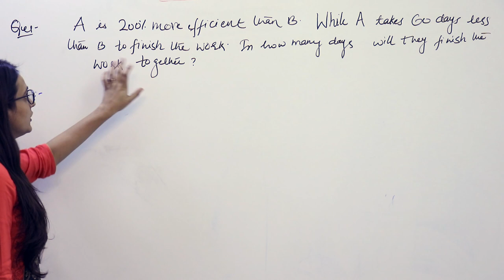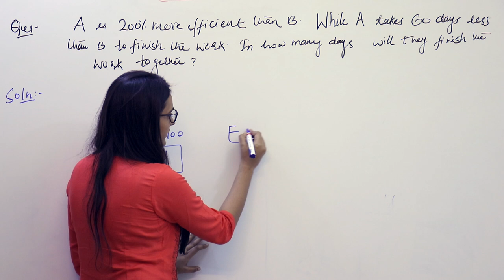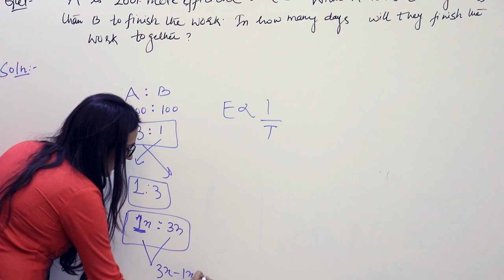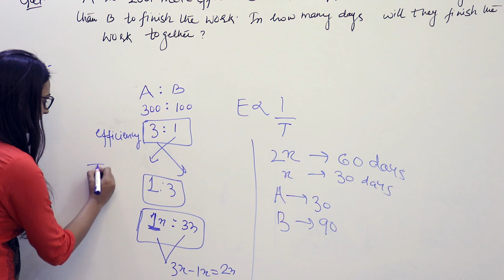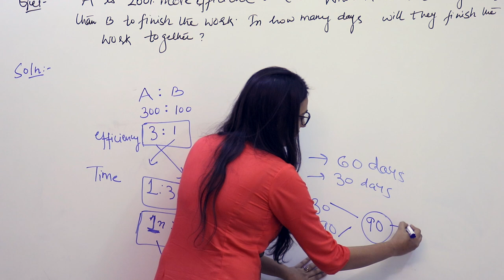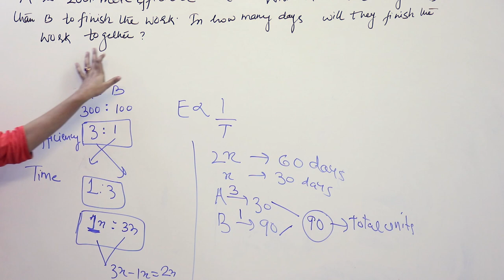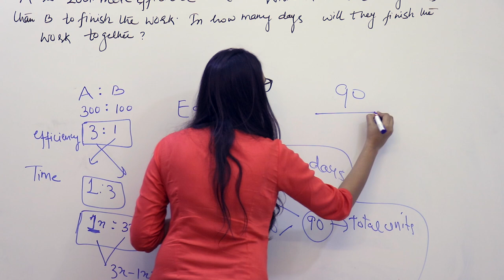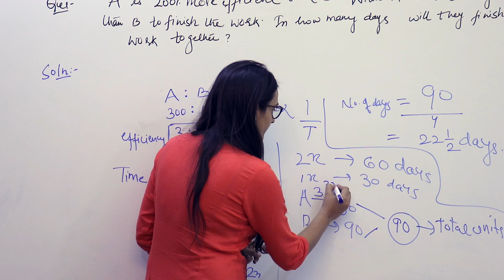Quantitative Aptitude ⚡ 03 Time and Work in Hindi | समय और कार्य